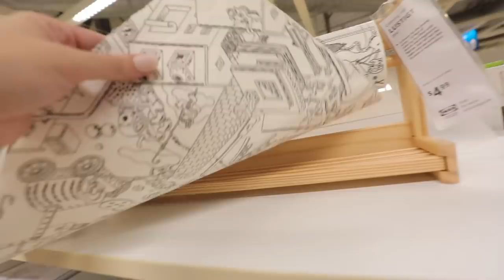I lost my daughter shopping at IKEA for the first time | IKEA shop with me 2020 HAUL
Come and IKEA Shop With Me 2020! I am Ikea shopping for the first time today! I've wanted to do an Ikea haul for such a long time! I will be taking my 2 daughters along this walkthrough Ikea tour!